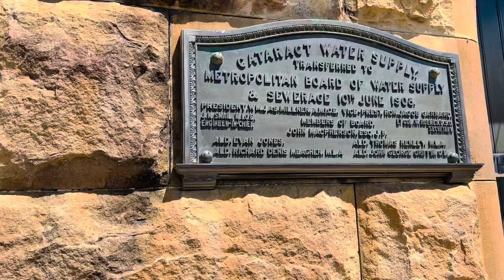Cataract Dam and surrounding area Sydney